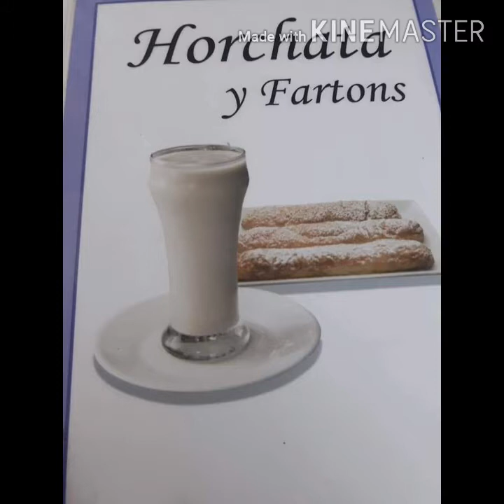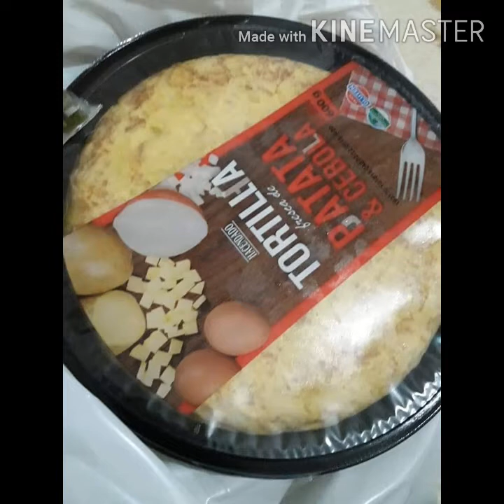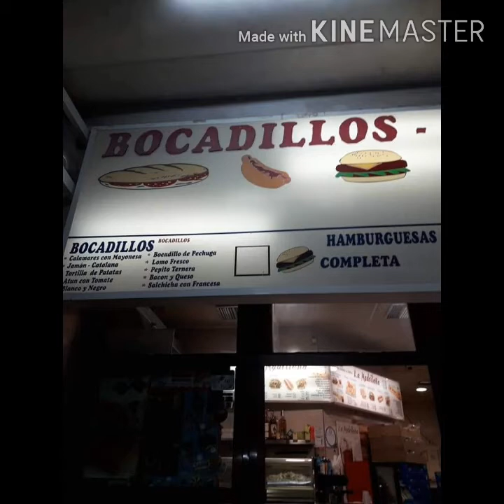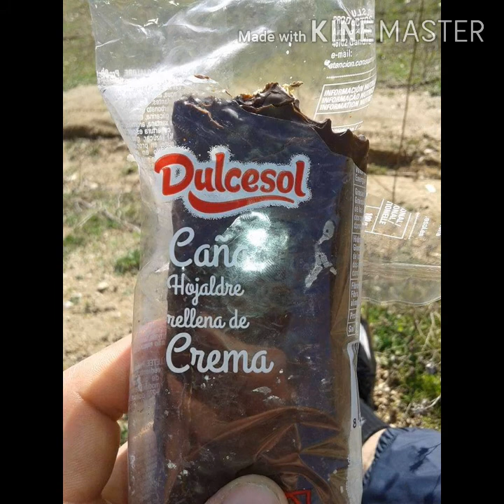Some Of The Spanish Food & Drinks-9.8.2020.